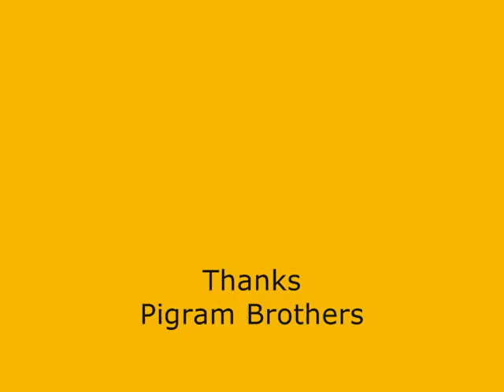John Butler at Walmadany Concert for Heritage Broome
John Butler sings at Town Oval Broome  Western Australia last weekend celebrating heritage and country. Singing to protect the land and culture at James Price Point, from LNG gas processing on the coast..